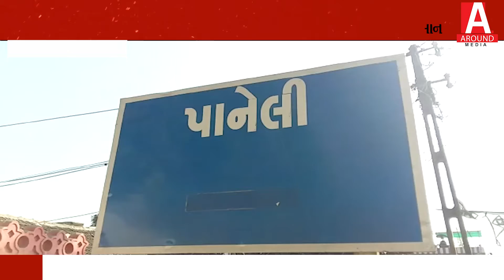ઉપલેટા તાલુકાના મોટી પાનેલીમા સરસ્વતી ધામ શાળા દ્વારા ઈશ્વર સ્વરૂપ તારણહારા ડોક્ટર્સનું સન્માન...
ઉપલેટા તાલુકાના મોટી પાનેલીમા સરસ્વતી ધામ શાળા દ્વારા ઈશ્વર સ્વરૂપ તારણહારા ડોક્ટર્સનું સન્માન કોરોનાં કાળમાં માનવતા દાખવનાર ડોક્ટર્સને સો સો સલામ